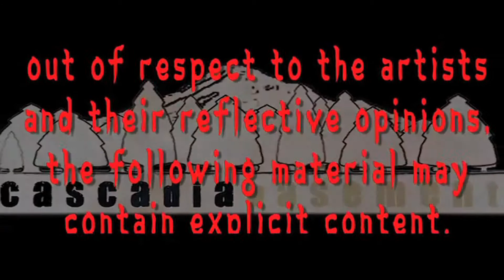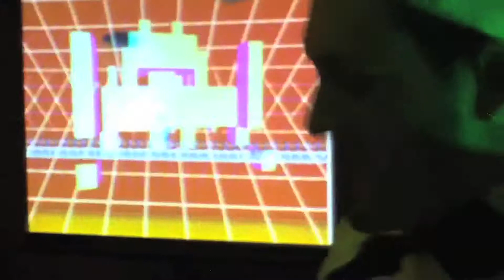Icarus Kid plays AkiCon Seattle (Nintendo Remix) - Cascadia Basement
Directed by Aaron Anderson
Snappy Cowboys Productions

Dan Crowdus is the mastermind behind The Icarus Kid, the futuristic, live electronic music project that brings the classic sounds of the Nintendo Entertainment System to the dancefloor.

After studying both music and computer science at the University of Kentucky, Dan abandoned lifelong aspirations of becoming a video game developer to fully focus on his greater passion: music performance. Following a move to Seattle, he began playing with bands and DJing house music at nightclubs, which provided a solid foundation to blend these worlds together into a live show that twists and warps familiar themes into entirely new soundscapes. An endless obsession with software and technology has given birth to a deviously programmed live setup, including full keyboards and a synchronized LED lightshow that responds to live events.